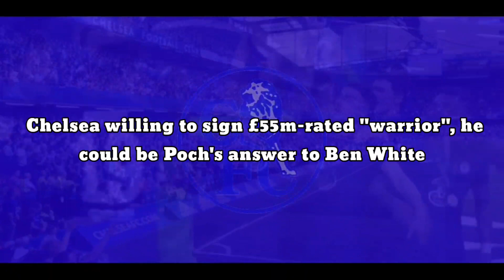OFFICIAL: Chelsea willing to sign £55m-rated "warrior", he could be Poch's answer to Ben White